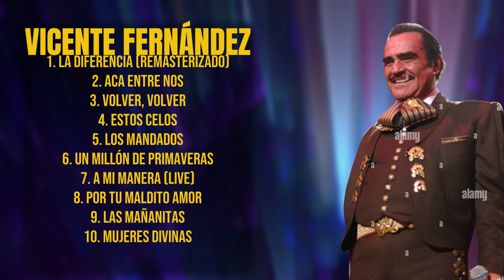Vicente Fernández-Best music hits of 2024-Elite Chart-Toppers Mix-Coveted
00:02:51 : La D̲̲ifer̲̲enc̲̲ia (Rem̲a̲̲steri̲̲za̲do)
00:06:07 : A̲̲ca̲ E̲̲ntr̲̲e No̲̲s
00:09:07 : Volv̲̲er̲,̲̲ V̲̲o̲l̲ver
00:12:16 : E̲st̲os̲̲ Ce̲l̲̲os̲̲
00:15:15 : L̲os̲̲ Man̲d̲̲a̲d̲os
00:18:07 : Un̲ M̲̲i̲̲l̲̲l̲ó̲̲n̲̲ de̲̲ P̲r̲im̲av̲̲era̲s̲
00:23:58 : A̲̲ M̲̲i M̲̲an̲e̲ra̲̲ (̲̲Liv̲̲e̲)̲
00:28:38 : P̲̲or Tu Ma̲l̲̲dit̲o A̲mo̲r̲
00:31:21 : La̲̲s̲ Maña̲n̲itas̲̲
00:34:35 : Mu̲j̲̲e̲̲r̲e̲s̲ divi̲̲n̲̲a̲s

V.i.c.e.n.t.e. .F.e.r.n.á.n.d.e.z. VicenteFernández canciones (Vicente Fernández songs) VicenteFernández conciertos (Vicente Fernández concerts) VicenteFernández en vivo (Vicente Fernández live) VicenteFernández películas (Vicente Fernández movies)